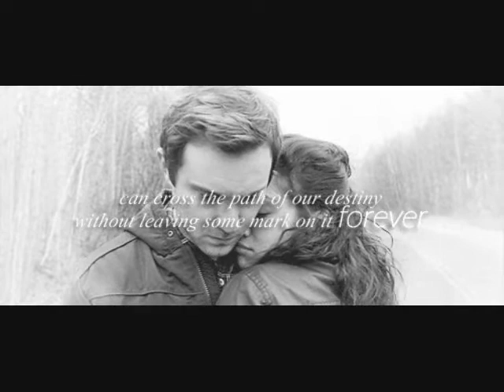Being Human-A Second Tribute (Music Video)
Another tribute to my new favorite show.